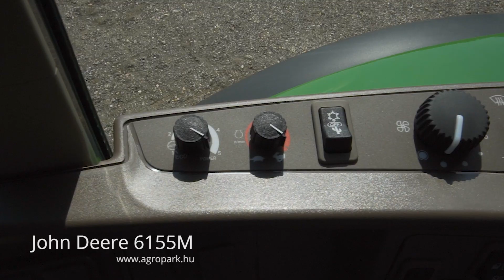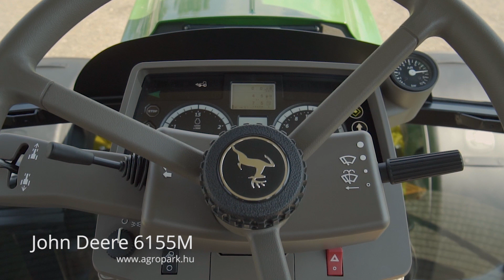John Deere 6155M (2018)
ÚJ John Deere 6155M TLS +  fülke rugózás + AutoTrac 6 hengeres, AutoQuad ECO Plus 20/20 Powershift, AutoTrac ready, 1+2 körös légfék

Évjárat: 2018
Motor üzemóra: 1
Hengerűrtartalom (ccm): 6800 ccm
Hengerek száma: 6
Motor típusa: PowerTech PVS Common Rail 4 szelepes motor
Váltó: AutoQuad Plus Eco 20/20 (Powershift)
Maximális haladási sebesség: 40 km/h
Kardán: 540,540E,1000
Önsúly: 7100 kg (Súlyokkal)
Megengedett össztömeg: 10800 kg
Vontathatóság: 38000 kg
Üzemanyagtartály mérete: 270 liter
Hidraulika szivattyú mérete: 114 liter
Üzemanyag adalék (AdBlue): Igen
1 év teljes körű és 2 év motor garanciával! IGÉNY ESETÉN AKÁR 7 ÉV TELJES KÖRŰ GARANCIA HOSSZABBÍTÁSSAL!